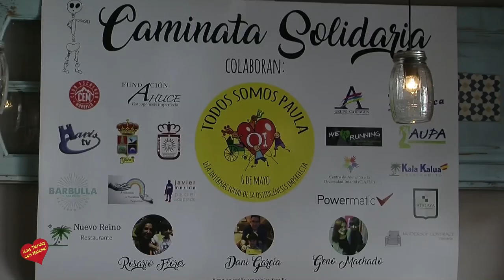rueda de Prensa Presentación de la Caminata Solidaria por el Día Internacional de la Osteogénesis